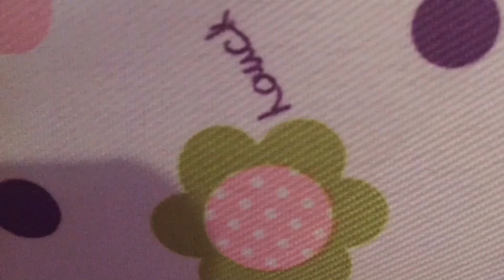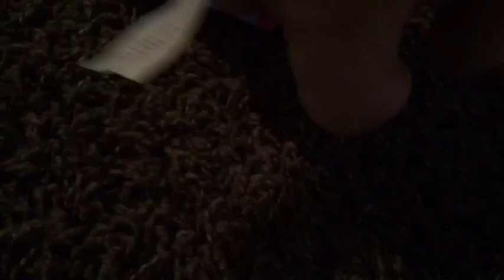Hanna Runs Away (read description) | Furbtastic Fun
I made this almost hour long special a month before I started this YouTube channel (1/23/18). It features characters that are no longer on my channel like Hanna. But features the Baby Alive characters which I do have but some are not in this movie.

Movie description:
Christina was still mad of what Hanna did before and decided to convince Hanna to run off alone and on her way in the snow, she finds a shelter to live in and a friend.